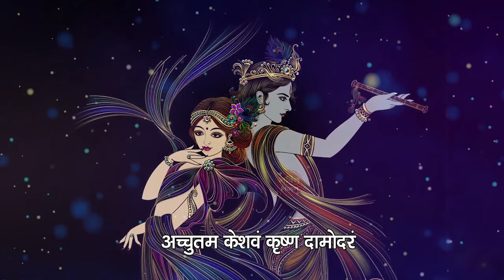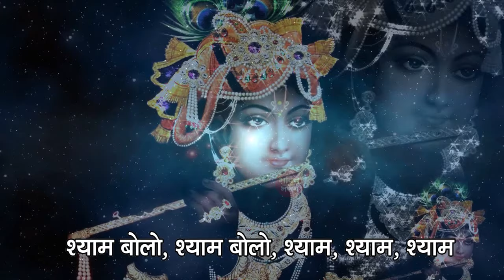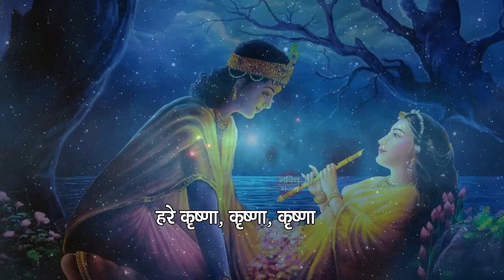बोलो श्यामा श्यामा श्यामा || हरे कृष्णा हरे रामा Hare Krishna, Hare Rama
हरे कृष्णा हरे रामा Hare Krishna, Hare Rama

Song: Achyutam Keshavam Krishna Damodaram (RT-428)
Singer: Minakshi Mukesh Verma